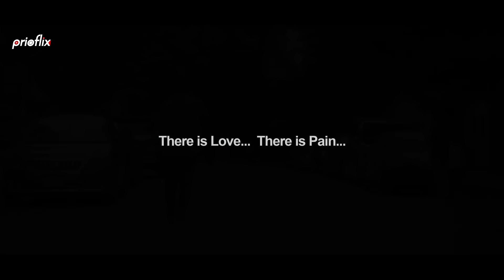ধোঁকা ২ | Dhoka 2 | Bangla New Sad Short Film | Love Short Film 2020 | Prio Ahmed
If we never know the defination of love , We can’t feel it’s taste and feelings. First love is always important and special for every single people because we can’t forget his/her name , Memories and that Lovely feelings
Love express that emotion which gives us that beautiful pleasure inside
But always remember love never depends on first love only. We can be in Love for the second time also , ❤️
Because the feelings which actually got betrayed by someone still arise when we meet new people and they do love.

Starring : Prio Ahmed, Aliya Tonny, Toya & Hasanur Rahman
Directed : Prio Ahmed
Lyrics : Hasanur Rahman
Singer : Bablu Kabir
Dop: Mamun
Assistant Director : Tavir & Ujjal
Edit & Color : Prio Ahmed
Produced by : Prioflix

* ANTI-PIRACY WARNING *
This content is Copyright to Team Prioflix  ! Legal action will be taken against those who violate the copyright of the following material presented!